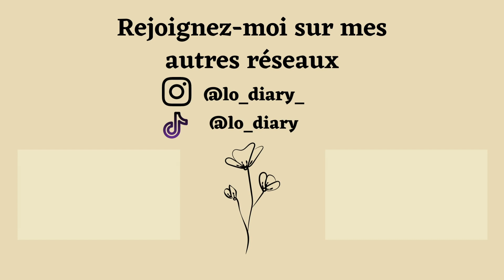SUMMER VLOG #24| MES ESSENTIELS POUR L’ÉTÉ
Hello guys 👋🏼
Si la vidéo te plaît n’hésite pas à laisser un 👍🏼
Bon visionnage 🤍

✨About me✨

▪️Je m’appelle Loïs 💁🏼‍♀️
▪️J’ai 23 ans 🥳
▪️Je fais des études de psycho 📚
▪️En couple depuis 4 ans 👩🏼‍❤️‍💋‍👨🏼
▪️J’ai 3 chiens (Hiro, Ohana & Jessie) 🐶